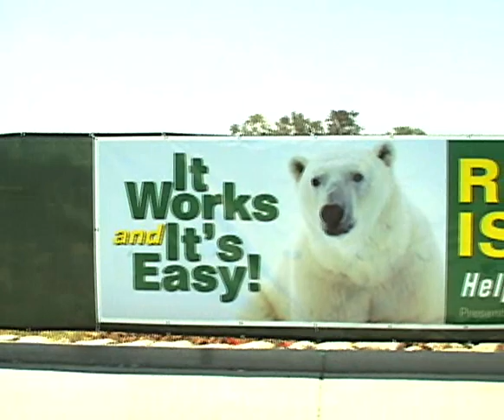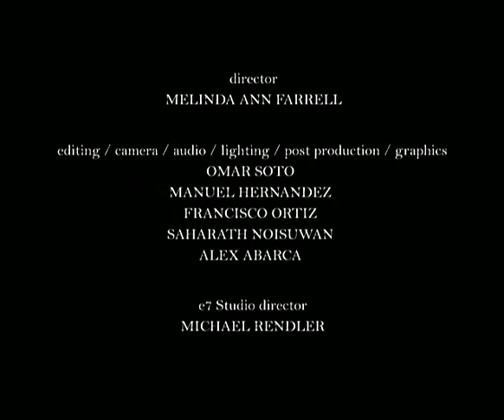Smibe Film Competition e7 Architecture Studio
The Los Angeles Community College District (LACCD) is the largest college system in the nation, whose commitment towards education and sustainability is changing the lives of students and surrounding communities. LACCD has adopted various green policies through out all of its nine community colleges such as, green buildings, renewable energy strategies, water conservation, recycling and alternative transportation methods. Through these green initiatives LACCD, its students and the community have taken a vital step toward taking action in preserving our environment for present and future generations.